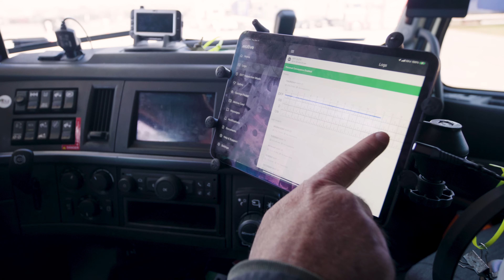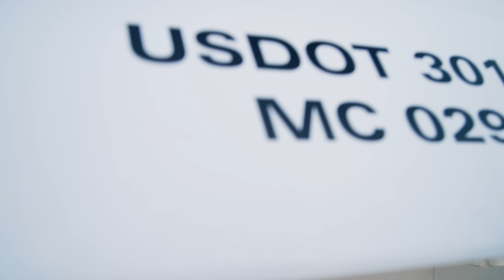No Idling, No Hassle | This Owner-Operator Revolutionized His Long-Haul Truck with Lithium Batteries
After moving away from working with a carrier, long-haul truck driver Mark Raatz became an Owner Operator, transitioning the framework of his trucking career. He purchased his own heavy-duty truck and quickly discovered how inefficient sleeper cab operating systems were.

Relying on lead acid batteries, Mark was forced to consume excess fuel while idling and incurred extensive maintenance costs upkeeping and frequently replacing his lead acid batteries. Once he discovered lithium batteries in 2016, he knew LiFePO4 was the perfect solution for his long-haul truck system and career.

Now, with zero maintenance and reliable power, Mark can continuously power the necessities in his sleeper cab without idling and without wasting fuel. As one of the first in the trucking industry to upgrade to lithium batteries, this Owner Operator loves sharing his knowledge with other drivers and discussing the future of the long-haul trucking industry.